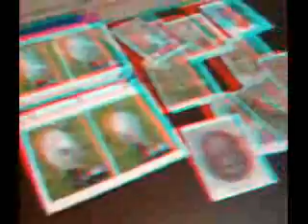Barry Rothstein at LA3D club meeting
Barry Rothstein